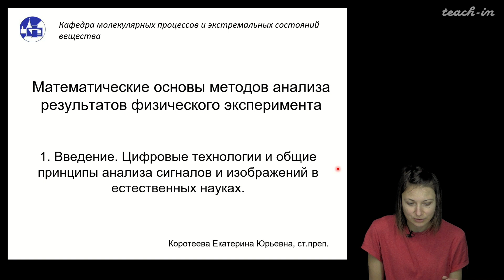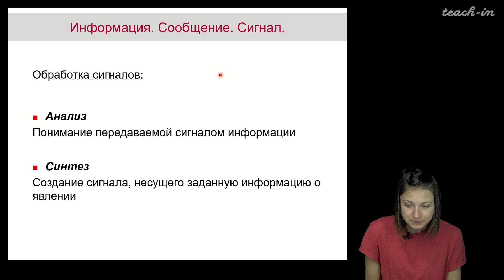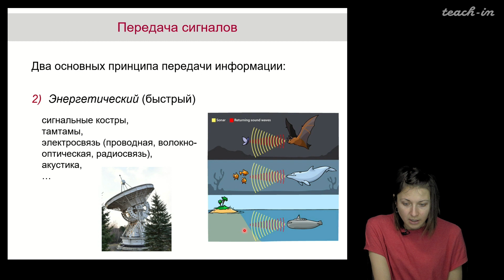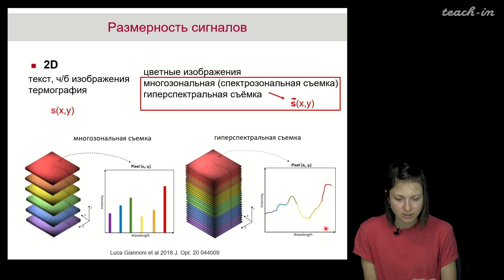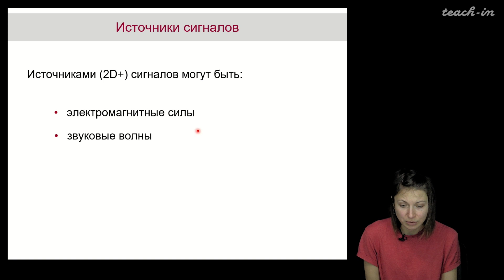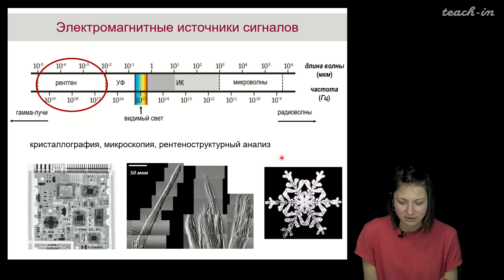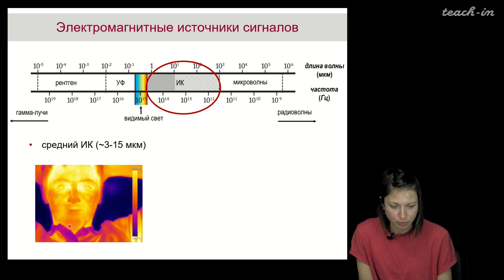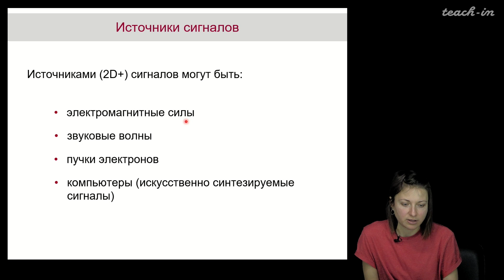Коротеева Е.Ю. - Мат.основы анализа данных физического эксперимента - 1. Введение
Введение. Цифровые технологии и общие принципы анализа сигналов и изображений в естественных науках

00:00:19 Введение
00:02:12 Информация. Сообщение. Сигнал
00:12:22 Передача сигналов
00:25:06 Сигналы в естественных науках